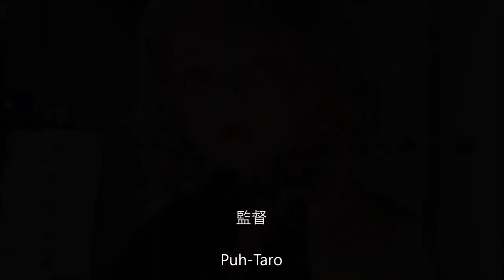Doll mask DOLLKII WB Black bikini 08